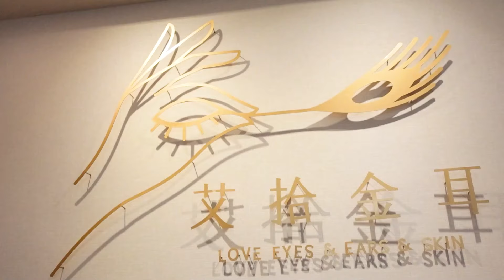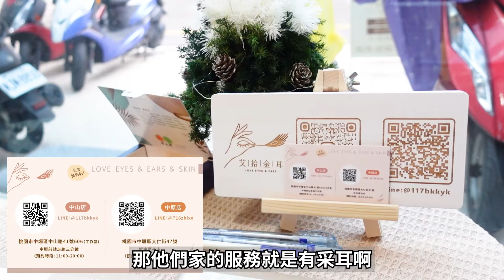【艾拾金耳】銀珠洗眼初體驗！超紓壓采耳洗眼撥筋全套課程 ！是說大家有過洗眼睛嗎？原來眼瞼可以翻開！？|店裡有隻貓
今天來到中壢的艾拾金耳
來體驗采耳以及洗眼睛的課程
這是一間韓系風格的店面
一進來就給人一種溫暖舒適的感覺
店內的氣氛也很融洽
這次帶我們體驗的老師是
巧手采耳師－巧宜
旁邊還有一位只聞其聲的辣妹采耳師
那這間是採完全預約制大家要來要先講
用LINE的話還可以指定老師喔
然後店裡還有一位隱藏角色
左撇子采耳師
是上面兩位老師的老師
因為是采耳界女神所以很難約
大家要預約需要碰運氣喔

艾拾金耳·采耳專門店
桃園市中壢區中山路41號
桃園市中壢區大仁街47號
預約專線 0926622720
完全預約制
預約請加line官方線上預約
主打耳道、眼睛、頭部、肩頸舒壓
耳道舒壓｜輕柔采耳｜耳道清潔｜銀珠醒目｜眼部撥筋｜溫感耳燭｜頭部深層撥筋

00:00 又來采耳囉 !
00:30 今天的巧手采耳老師
01:13 采耳SOP
04:01 超級英雄的部分
05:14 重頭戲銀珠醒目
10:36 辣妹采耳師的部分

🔸其他影片🔸

【新竹美食】新竹青草湖超強景觀餐廳101高山頂！是說大家有吃過桃樹的汁液嗎？|店裡有隻貓

【撲克教學】10分鐘教會你三招過年打牌必備技能！讓你一秒變賭神(看起來啦)！！|店裡有隻貓

【今日店休】帶懷孕七個月的老闆娘回台中當貴婦！有可愛店貓的超美腳底按摩工作室！按完再來杯手沖咖啡配布朗尼！是說大家知道孕婦做按摩需要注意哪些事嗎？|店裡有隻貓

【腳底按摩】來桃園御手足悅體驗一下腳底按摩！腳底按摩真的很痛嗎？想消水腫應該要按那裡呢？Foot massage |店裡有隻貓

【挖耳朵囉】來台中MJ BEAUTY SPA體驗全套采耳療程！！采耳，耳燭，薰臍，頌缽完整紓壓療癒套餐！！是說你有看過４０年沒挖的耳屎嗎？pick the ears ear wax|店裡有隻貓

【艾拾金耳】銀珠洗眼初體驗！超紓壓采耳洗眼撥筋全套課程 ！是說大家有過洗眼睛嗎？